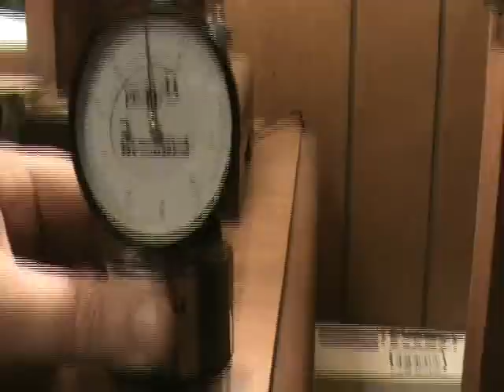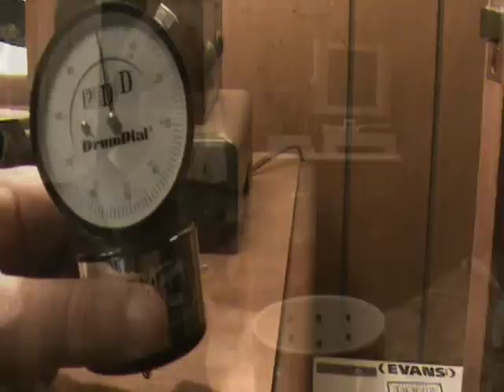Tuning Your Tom Tom Drum Using A DrumDial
Tuning Your Tom Tom Drum Using A DrumDial Drum Tuning and Equal Tention Seating the drum Head Evenly Best Drum Tuning Guide Drum Rim Drum Head Drum Hardware Tama Imperialstar